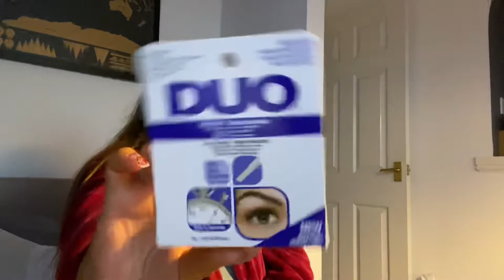BOXING DAY VLOG 2020 | Sorting All My Presents & Left Over Food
Hi everyone, hope your festive season has been fun ❤️🎄❤️  today’s video is just me sorting all my makeup and beauty gifts, setting up my nail polishes and lazy Susan 💕❤️ and the leftover food and alcohol 😍🌞💕

I’m so sad my favourite time of year is over 😭 but can’t wait for 2021, praying it’s a better year for everyone. I’m so sorry If this year has been tough on you, this will all end, we can do this ❤️

My friends podcast- Up North Books (Spotify)

Intro- Lakey Days- Overjoyed
Throughout- Lakey Days- Days Like These